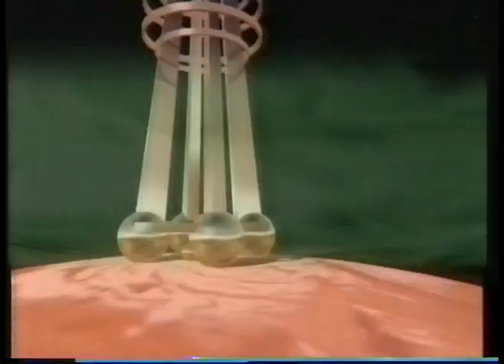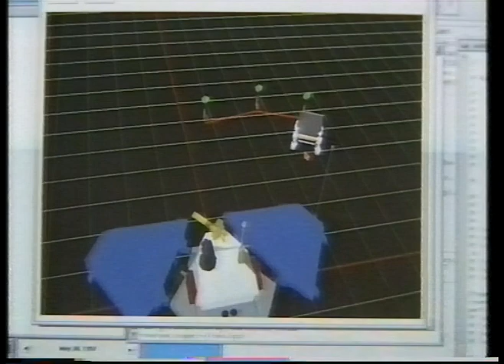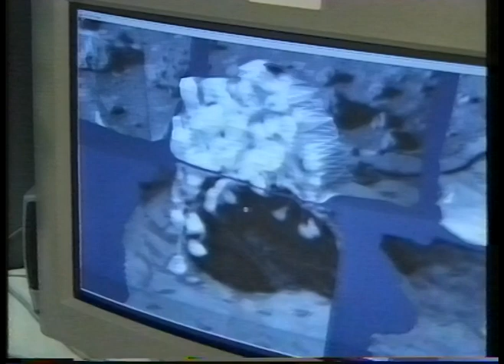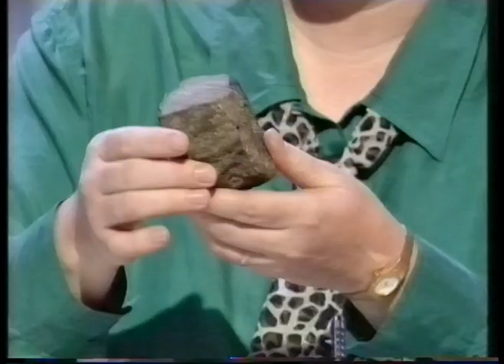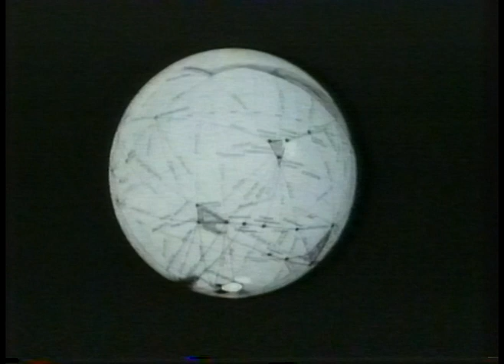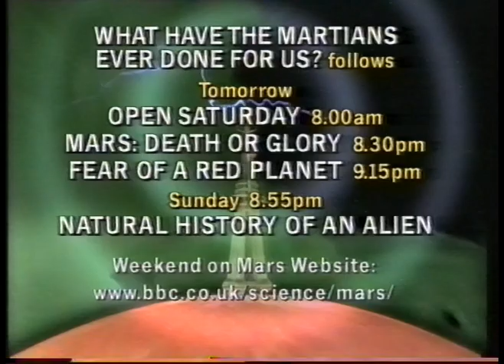A Weekend on Mars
Clive Anderson presents a programme looking at the landing of the Mars Discovery and Sojourner probes on Mars. Featuring Dr Monica Grady, Patrick Moore and SF author John Clute. Broadcast 4th July 1997.